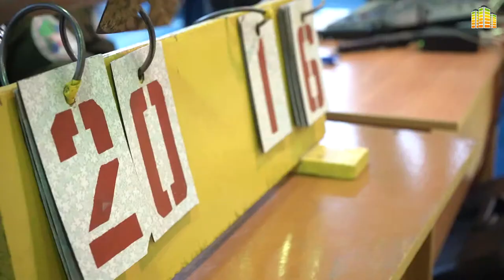IX Зимняя спартакиада студенческих отрядов. Часть 1